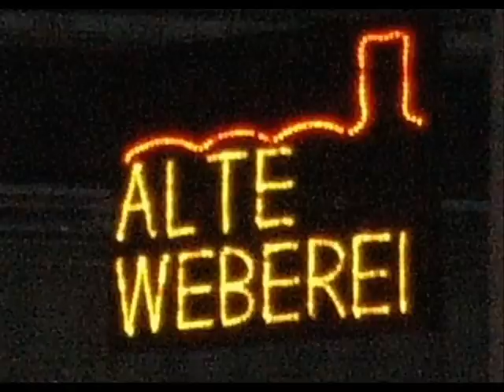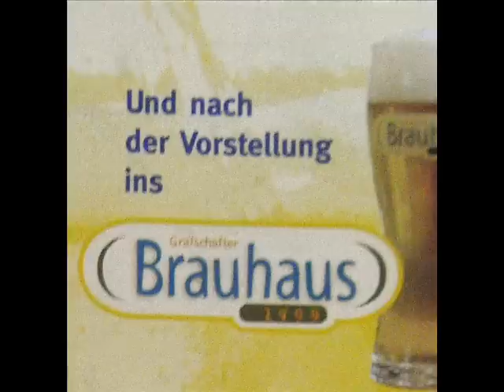(BAG-) rocking all over the world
Die Red Hot Chilli Pipers brannten in der Alten Weberei, Nordhorn ein musikalisches Feuerwerk ab